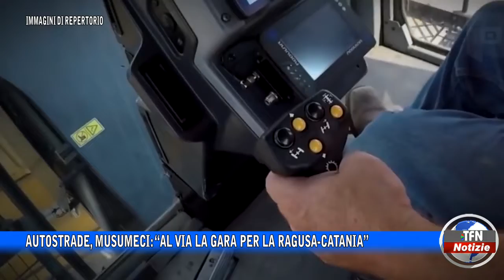Autostrade, Musumeci: “Al via la gara per la Ragusa-Catania”